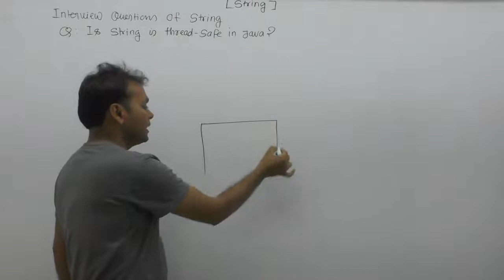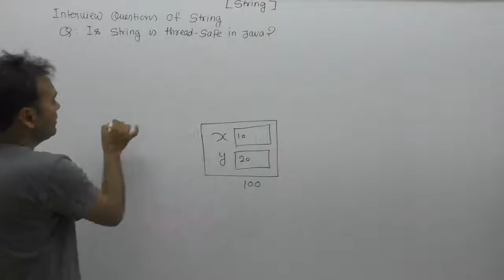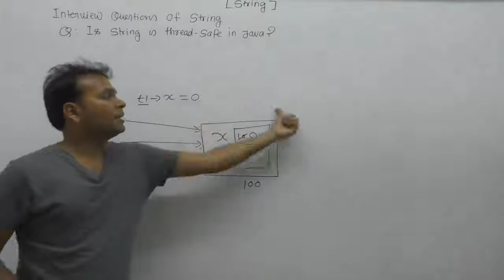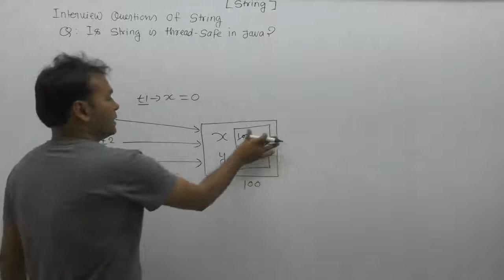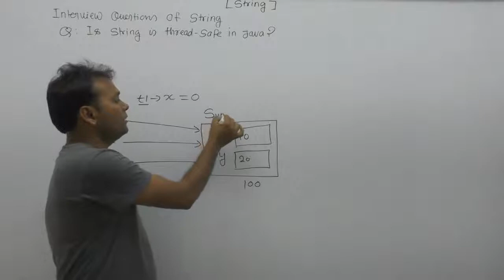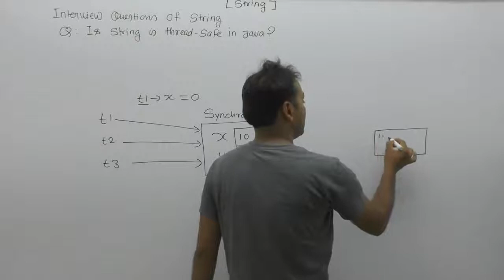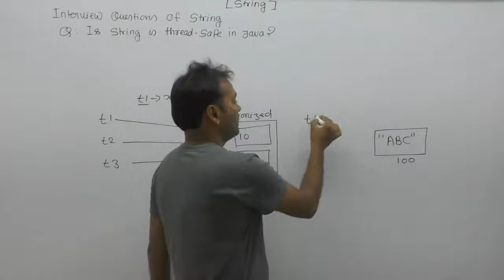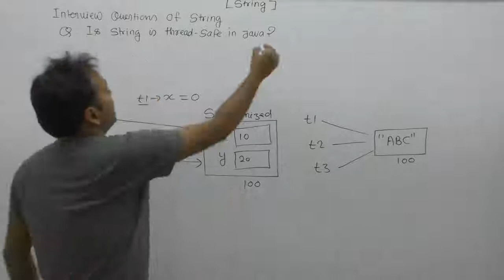Is String Thread safe In Java |Part153| Core Java By Java Professional